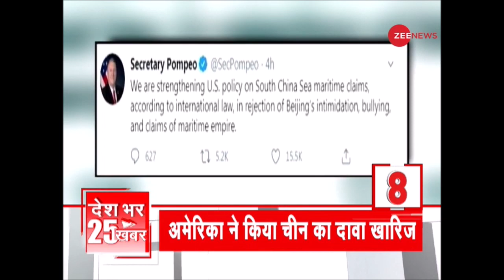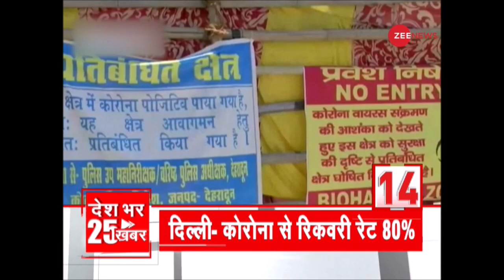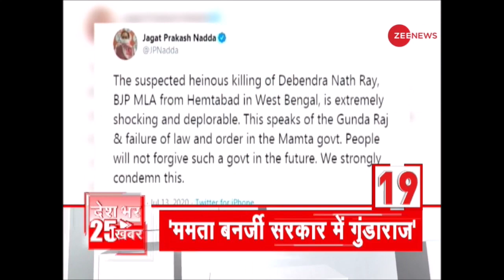कप ओली: भगवन राम नेपाल के है, भारतीय नहीं | अब तक की 25 बड़ी ख़बरें | Breaking News | Latest News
KP Oli: Lord Rama belongs to Nepal, not Indian?

In this section, you will find the top news stories of the day.

Zee Top 25: भगवन राम नेपाल के है, भारतीय नहीं | अब तक की 25 बड़ी ख़बरें | Breaking News | Latest News

इस खंड में, आपको ज़ी न्यूज़ दिखाता है दिन की बड़ी ख़बरें। सेगमेंट न्यूज़ 25 ज़ी न्यूज़ के महत्वपूर्ण समाचार बुलेटिन का एक हिस्सा है जिसमें हम सभी महत्वपूर्ण ख़बरों को शामिल करते हैं।